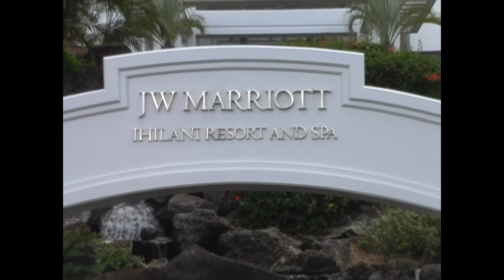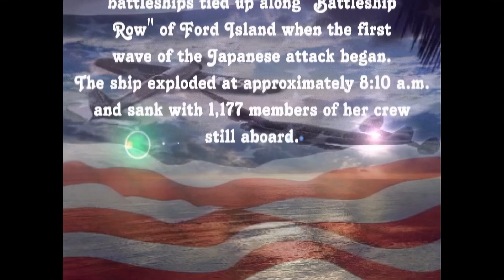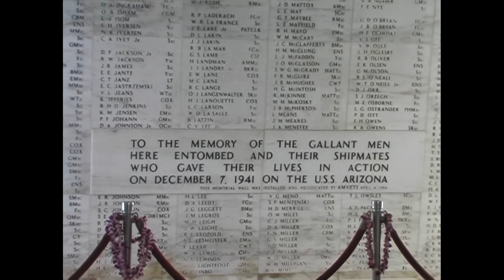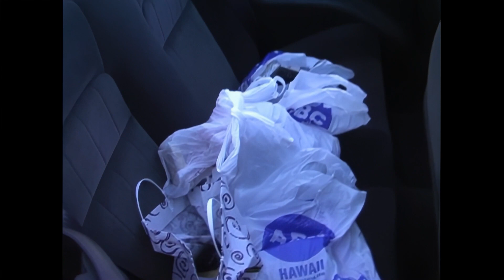Oahu, Hawaii 2005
This is the first trip to Oahu Hawaii in 2005.